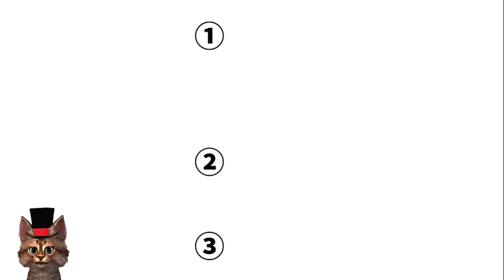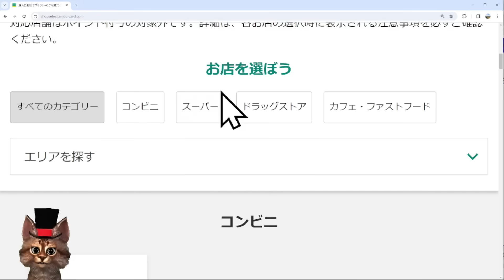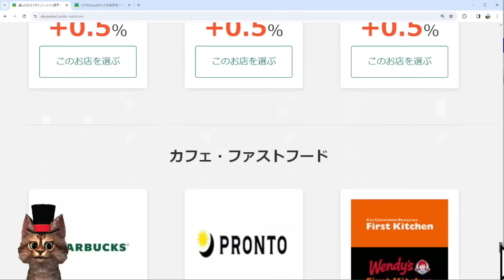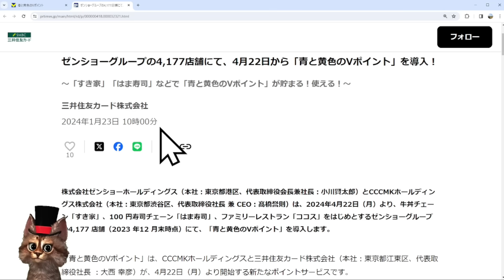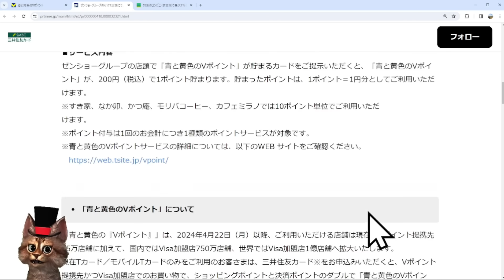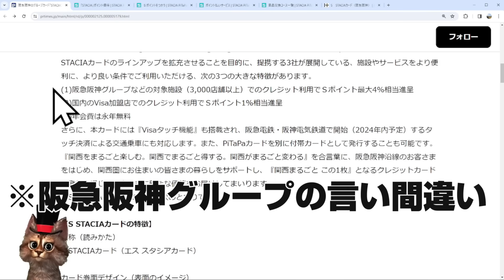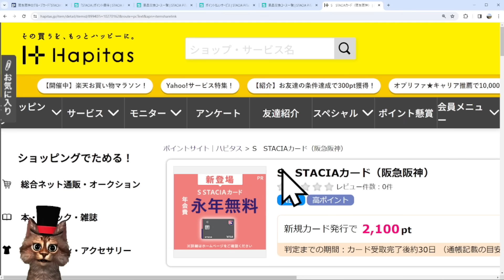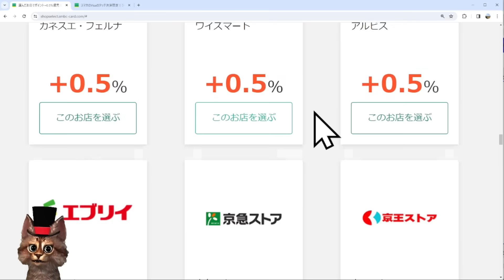三井住友カード一部サービス３月終了へ！新ポイントや新カード情報もあり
【PR】

選んだ3つのお店＋0.5％還元が終了へ

ポイントサイト「ハピタス」の登録リンク